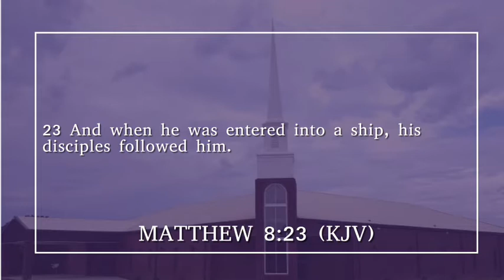Mt.Olive Missionary Baptist Church - June 5, 2022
Sermon Title: "With Jesus"
Scripture: Matthew 8:23